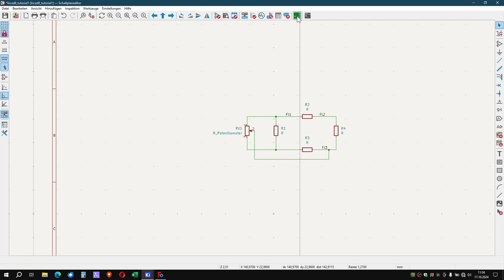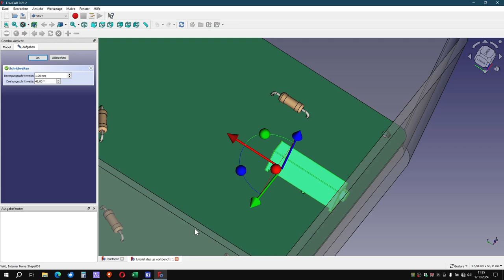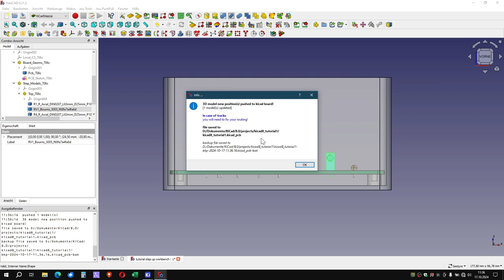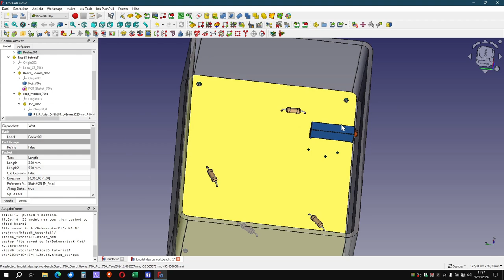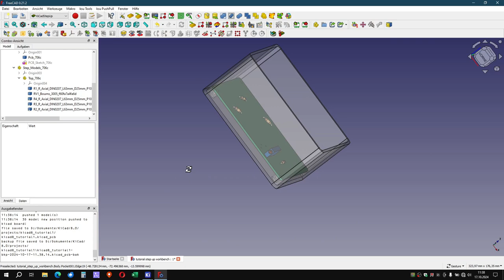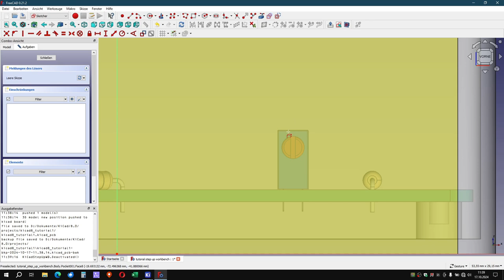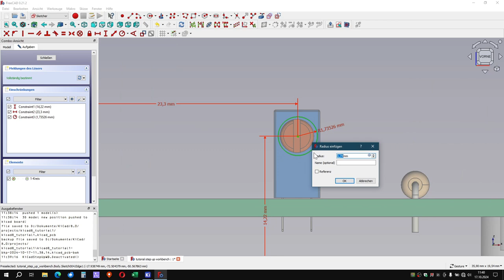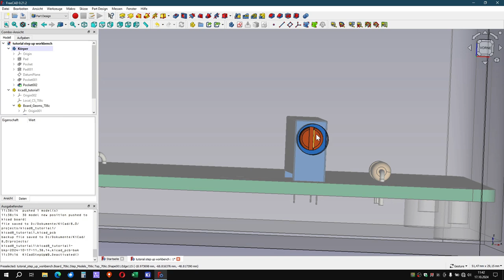KiCAD8 Teil 28 Gehäusedurchbrüche erzeugen mit importierter Platine